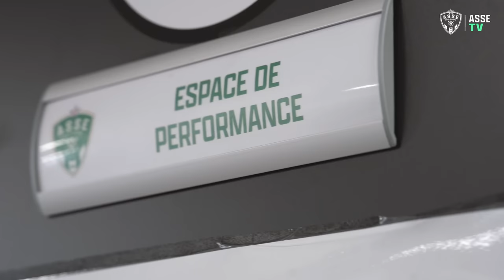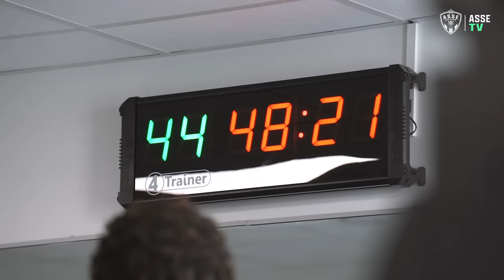Objectif Geoffroy : au plus près des U19 Nationaux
Le groupe U19 affronte l’AC Ajaccio pour la dernière journée de la phase aller. Avant ça, les Verts reçoivent une visite spéciale, celle de Lucas Gourna… Plongez au cœur du quotidien des jeunes du centre de formation de l’AS Saint-Étienne.